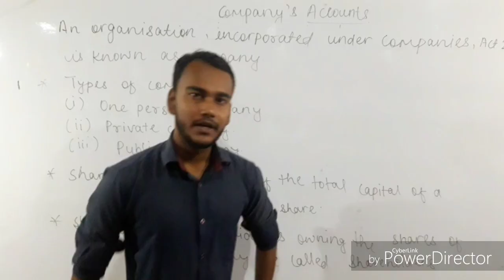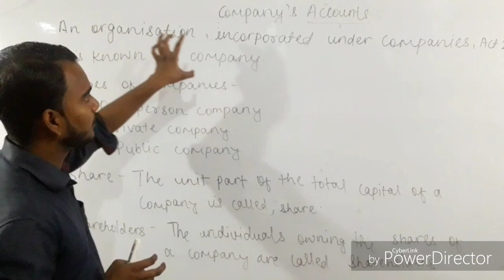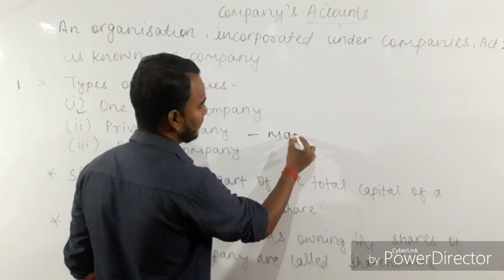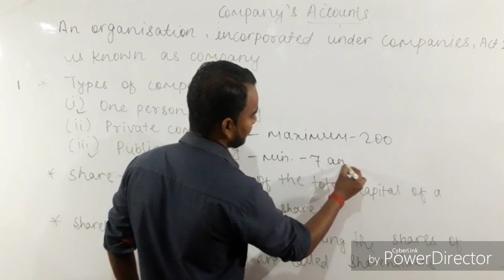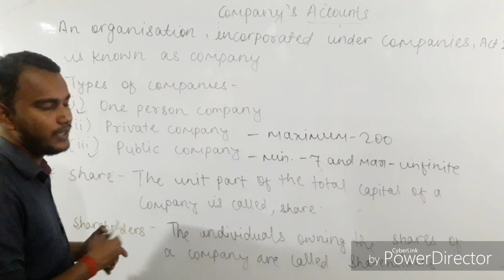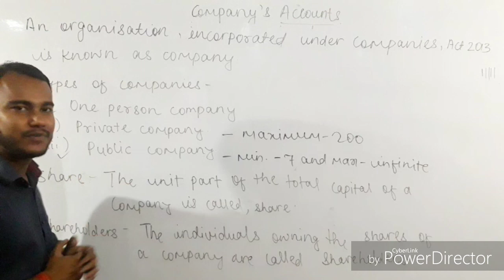#1 COMPANY'S ACCOUNTS OVERVIEW IN 5 MINUTES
An overview of the companies accounts has been dealt in this video. In the next video i shall be dealing in the important terms related to Shares and how it is issued.